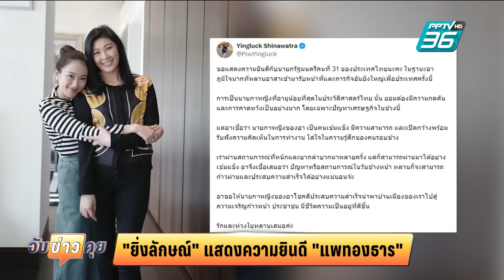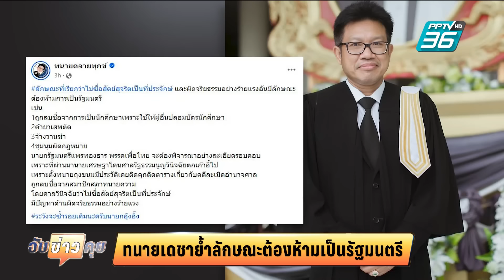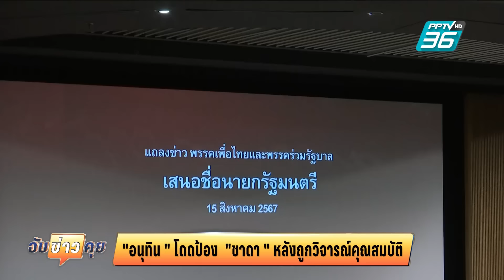"อุ๊งอิ๊งค์" ยังไม่ชัวร์ ครม.ใหม่ ขอคุยก่อน | จับข่าวคุย | 20 ส.ค. 67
ความเคลื่อนไหวของ น.ส.แพทองธาร ชินวัตร นายกรัฐมนตรี หลักๆ ช่วงนี้ จะอยู่ที่ อาคารชินวัตร 3 เป็นส่วนใหญ่ และ ช่วงบ่ายวันนี้ จะมีการประชุม สส. เพื่อไทย ซึ่งต้องจับตาเรื่อง ครม. ว่าจะเป็นอย่างไร แต่คนที่เข้ามาที่อาคารชินวัตร3 ตั้งแต่เช้าตรู่ คือนายทักษิณ โดยยืนยันว่าตนแค่มาสังเกตการณ์